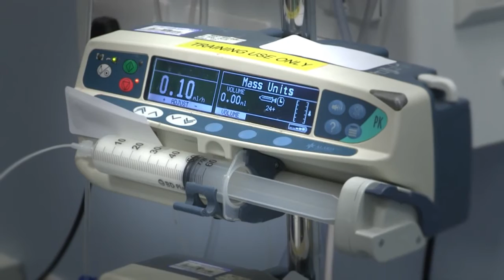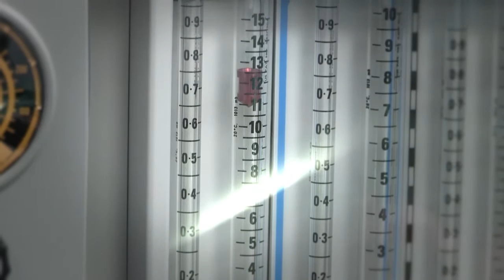Medical Device Usability - Testing inside Hospital